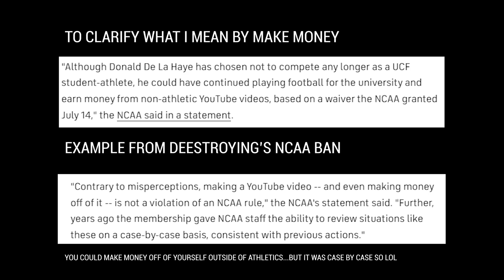Top 7 NIL Athletes (2022)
Whether you're a fan of athletics or not, this video is worth checking out. It'll give you a glimpse into the world of the NIL money, and how these athletes managed to achieve success early.

Sharing the secrets of the sports industry beyond the headlines!